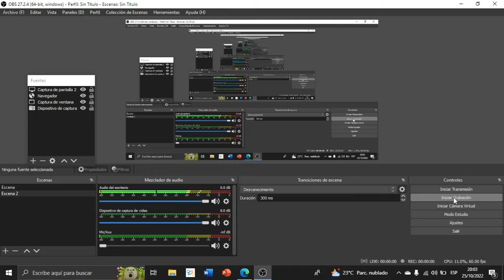Happy Hour with Adele